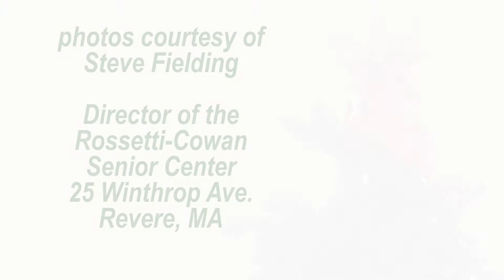(12/20/18) Santa Stops by the Rossetti-Cowan Senior Center